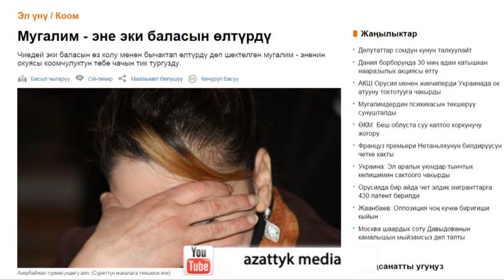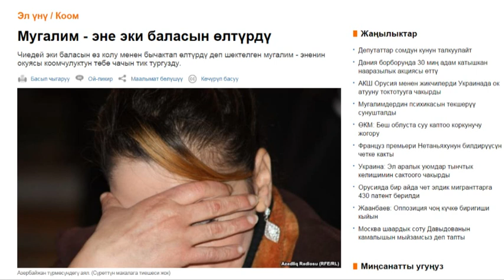Мугалим - эне эки баласын өлтүрдү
Чиедей эки баласын өз колу менен бычактап өлтүрдү деп шектелген мугалим - эненин окуясы коомчулуктун төбө чачын тик тургузду.